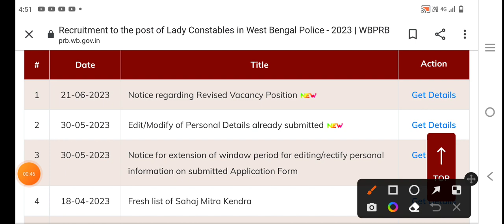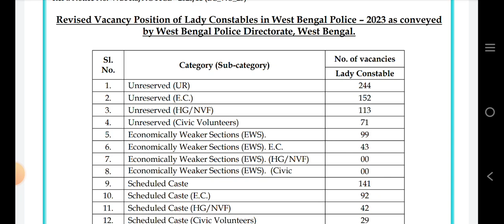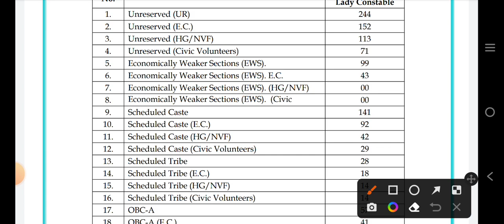wbp constable new vacancy update | wbp constable vacancy 2023 update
wbp excise asi new vacancy 2023
wbp excise constable new vacancy
wbp constable new vacancy wbp vacancy
wbp excise si new vacancy 2023
wbp interview video
wbp joining date
wbp pmt and pet
wbp maa online point
wbcs results date
army recruitment date
viral shots
maa online point wbp
wbp constable vacancy
maa online point
wbp live ground video
wbp vr date
ssc gd result date
wbp
wbprb new vacancy recruitment update 2023
wbp constable new notifications 2023
ind vs aus test 2023 live score today
wbp lady constable vacancy
wbp gk
wbp new vecancy 2023
wbp gk class
life settle coaching
wbp joining update
life
mamata banerjee
shorts viral
wbp constable new vacancy update 2023
viral shots video
wbp lady constable
wbp online class
wwe
settle
wbp constable 2023
coaching
wbp constable jobs 2023
kolkata police cut off 2023
wbp vr update
wbp case update today
ma online point
wb excise constable new vacancy
wbp excise constable 2023 vacancy
wbp lady constable new vacancy
wbp si new vacancy
wbp motivation
ssc result date
wbp results date 2021
psc result date
wbp constablenew vecancy 2023
wbp new vecancy
csk
food si form fill up
food si form fill up 2023
excise constable new vacancy
wbp english
wbp math
wbp live 2.0
avp ananda live
carryminati
sandeep maheshwari
crp academy
রাজ্য পুলিশে 20 হাজার শূন্যপদে নতুন নিয়োগ 2023 || wbp constable new vacancy 2023 ||
wb আবগারি পুলিশে নতুন নিয়োগ খুশির খবর 2023
wb excise sub inspector & asi new vacancy recruitment 2023
kp prelims cut off 2023
west bengal excise recruitment update 2023
west bengal excise department new vacancy recruitment update news 2023
west bengal abgari vacancy recruitment 2023
west bengal abgari asi & sub inspector vacancy recruitment update 2023
west bengal excise vacancy
rail d results date
excise sub inspector vacancy 2023
wbp new vacancy wbp excise asi new vacancy
kolkata police exam preparation
kolkata police answer key
kolkata police
wbp crp academy
ssc gd cut off 2023
kp constable 2023 cut off
10th pass govt recruitment 2023
wbp excise constable eligibility criteria height weight run 2023
wbp excise constable exam preparation 2023
wbp excise constable new vacancy 2023
wbp excise constable exam syllabus 2023
wbp constable new requirements
wbp exercise constable new requirements
wbp new requirements
wbp new vaccancy 2023
wbprb
west bengal police vacancy 2023
wbp new recritment 2023
wbp male constable recruitment
new vacancy 2023
wbp vacancy announcement by mamata banarjee news
wbp notun vacancy 2023 approve by mamata banerjee
wbp male constable recruitment new vacancy 2023